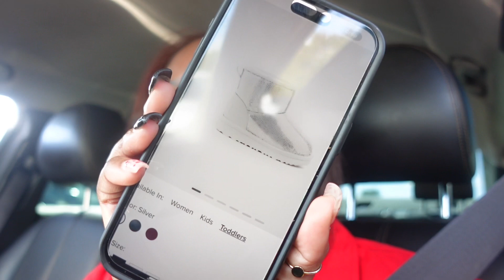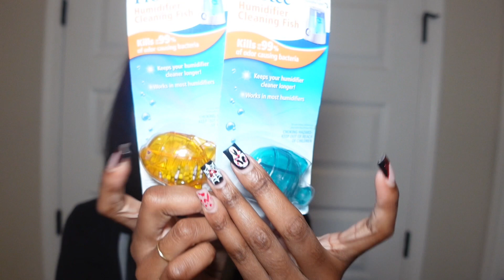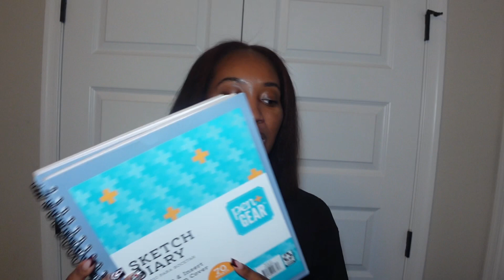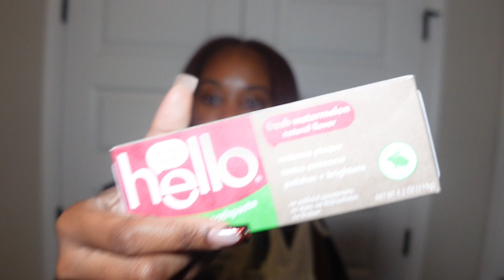VLOG: NEW HAIR + FALL/ WINTER PICK UPS + STARBUCKS RUN + ARE YOU REALLY EVEN A FAN?!?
Heeeeeey guys,
Thank you for tuning in. Thank you do supporting me.